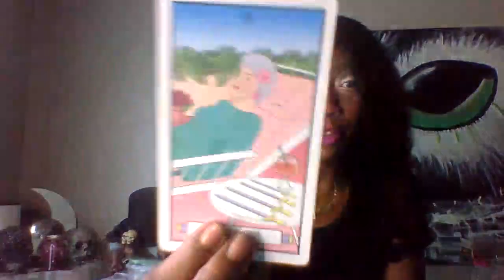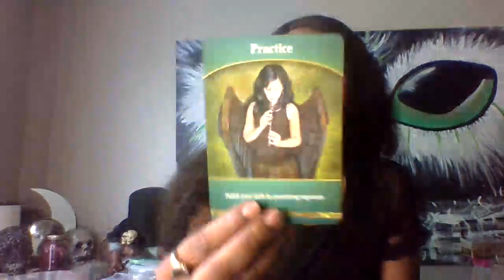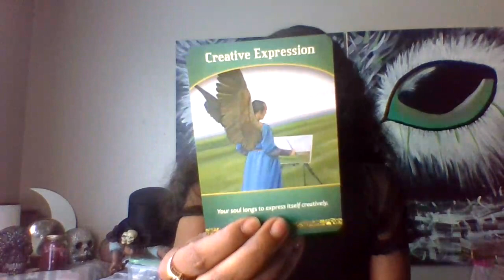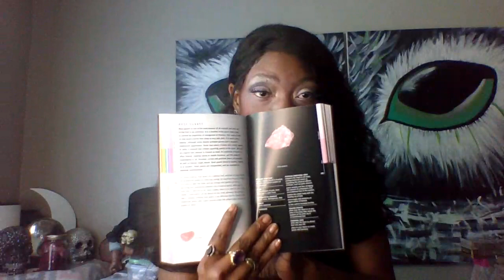PISCES 18-30 JUNE 2020 [ TELLEM TO WATCH THEY STEP AS YOU STEP UP